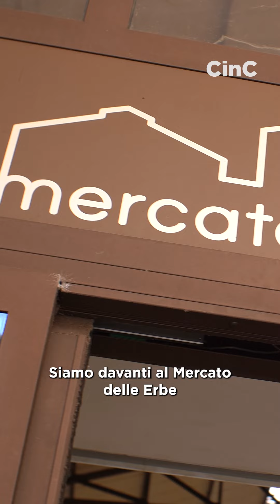Alla ricerca della pasta fresca perfetta | CinC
Passeggiando con gli amici di @Deliveroo  tra le strade di Bologna ci siamo poi imbattuti nel Mercato delle Erbe, all'interno dei quale si trova un posticino pazzesco, interamente dedicato alla pasta fresca, stiamo parlando di Sfogliamo 😍 lo conoscevi?
Nel video sono presenti marchi a fini commerciali.